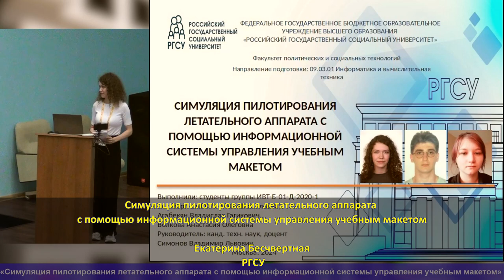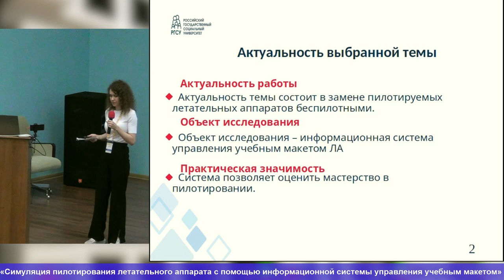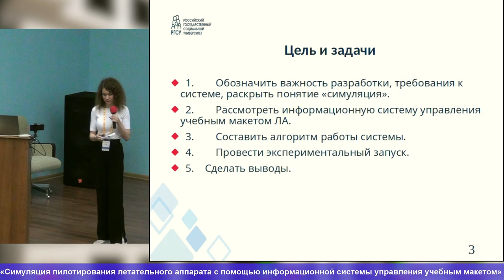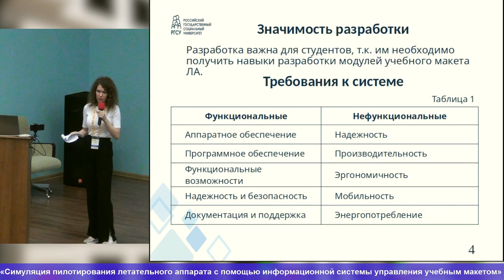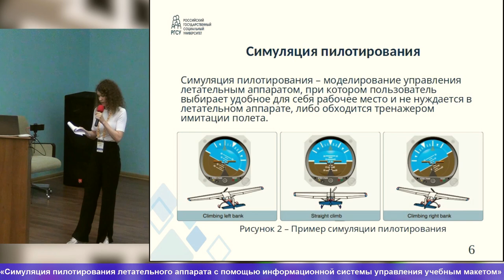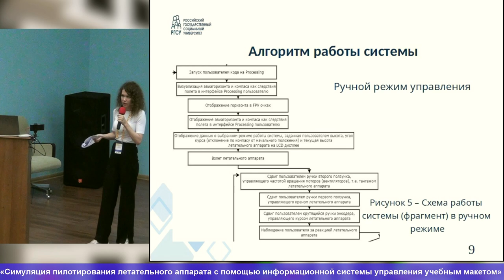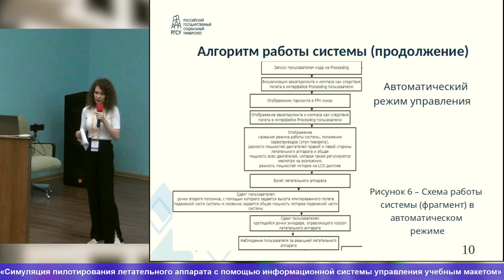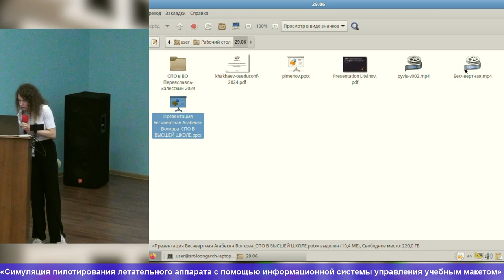Симуляция пилотирования летательного аппарата с помощью информационной системы управления учебным м…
Симуляция пилотирования летательного аппарата с помощью информационной системы управления учебным макетом (Екатерина Бесчвертная, OSEDUCONF-2024)
* Екатерина Бесчвертная

Представлена разработанная авторами информационно-измерительная система, предназначенная для пилотирования учебным макетом летательного аппарата. Использование системы обусловлено необходимостью получения студентами навыков разработки модулей учебного макета летательного аппарата.

В разработке использован модуль инерциальной навигации IMU-9 DOF, иные датчики информации, а также программные средства визуализации данных. Приведены результаты экспериментов.